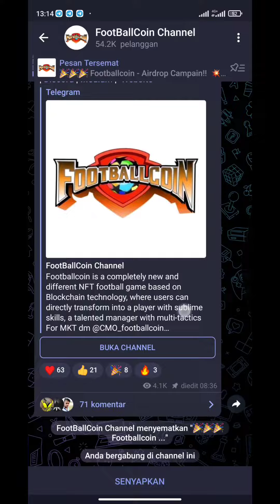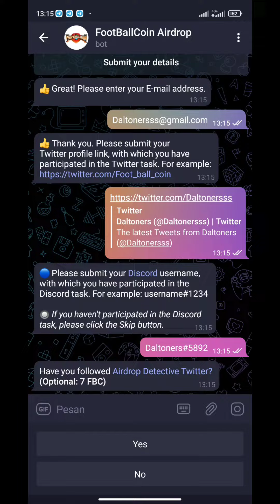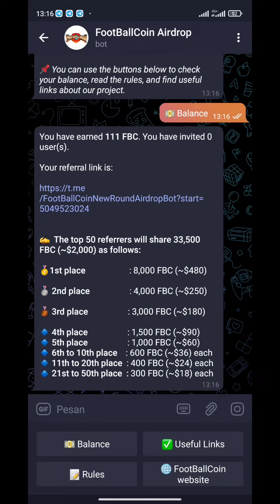Foot Ball Coin Airdrop - Reward 111 $FBC ($6.6) For 2.500 Winner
🚀 Foot Ball Coin Airdrop
💎 Reward 111 $FBC ($6.6) For 2.500 Winner

🔹 Complete task
🔹 Submit data
🔹 Enter address BSC
🔹 Done🔥

🔹 HP (wajib)
🔹 Gmail (wajib)
🔹 Facebook (wajib)
🔹 Discord (wajib)
🔹 Twitter, min 10 followers (wajib)
🔹 Medium (wajib)
🔹 Reddit (wajib)
🔹 LinkedIn (wajib)
🔹 YouTube (wajib)
🔹 Instagram (wajib)

💳 ERC20 (Ethereum)
💳 MATIC (Polygon)
💳 SOL (Solana)
💳 TRX (Tron)